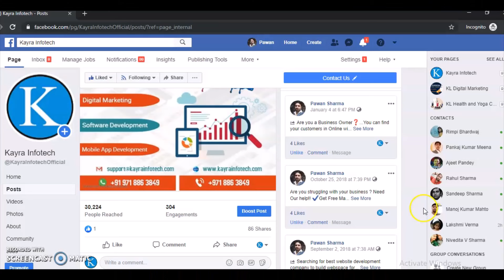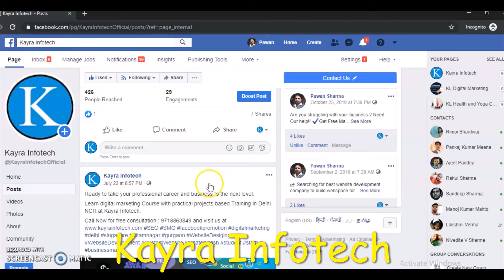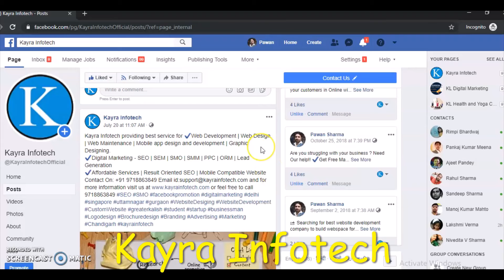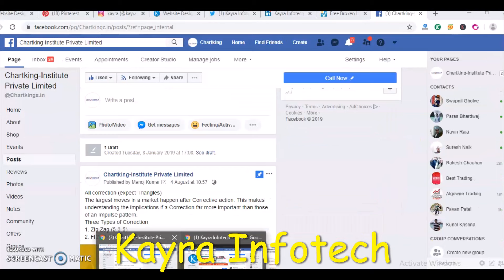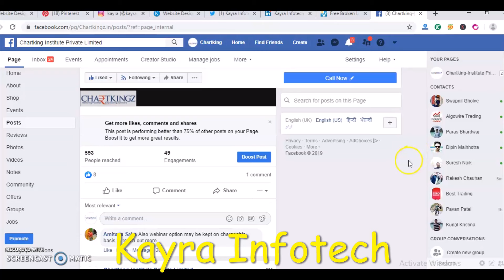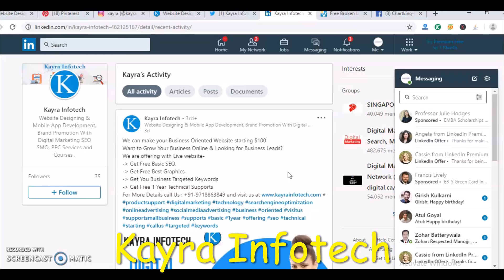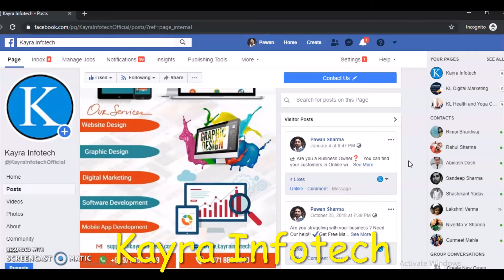What is social Media and what are the Benefits of social media marketing- Hindi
What is social Media and what are the Benefits of social media marketing Hindi- Social Media Marketing is the process of gaining website traffic or make brand your business or services through social media sites. like Facebook, Linked In, Pinterst, Twitter, LinkedIn or more . We offer best quality Services or Course Training SEO, PPC, SMO, Web Design Services.